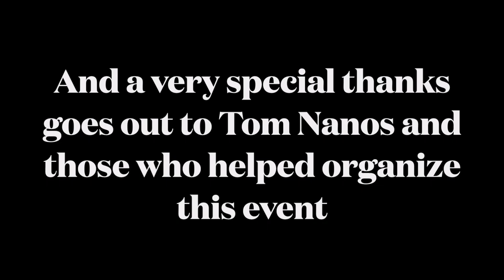The Lee Carlson Memorial Photo Charter with New Haven 3025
On April 24th 2021, I along with many fellow railfans attended the Valley Railroad's Lee Carlson Memorial photo charter. Lee was well known around the Valley. He was a big railfan and a big contributor to the Valley Railroad. He did a lot for the Valley, and that's why we honor him. At 12:30PM, New Haven 3025 pulled our train out of Essex station to our first location, which was Chester station. We stayed there for about two hours while we watched two passenger run-bys and two freight run-bys. Then before the train departed for Parker's Point, 3025 preformed some switching moves. At Parker's, we only did one run-by due to the small size of the space. To finish they day, we see 3025 preform a run-by at Goodspeed station, and doing some historic switching moves and some comedy from the crew. Thank you to everyone who made this day possible, and most importantly, rest in peace Lee Carlson. You will be missed very much.